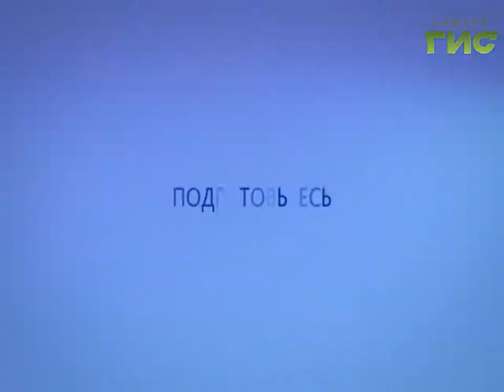Прогноз погоды на 30.12.2016